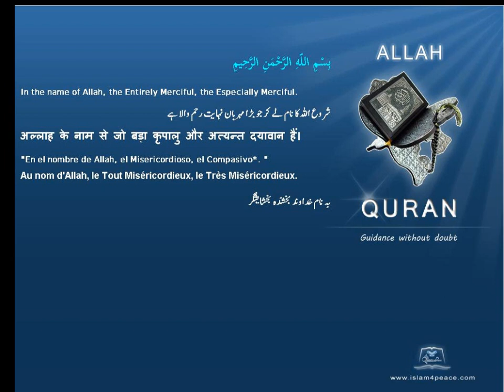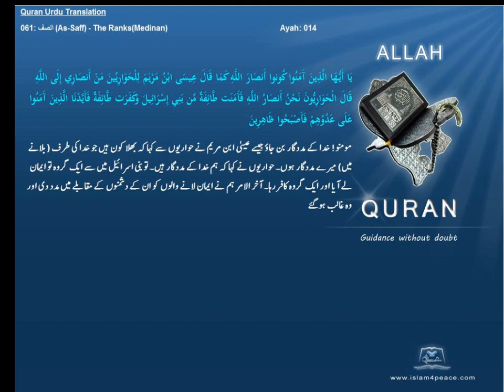Quran Urdu Only 061 الصف As Saff The RanksMedinanIslam4peace com